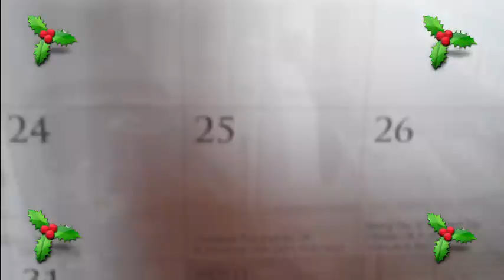Santa Special & Christmas Holiday train. December 23rd 2012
Runnings on the weekend before Christmas! :)